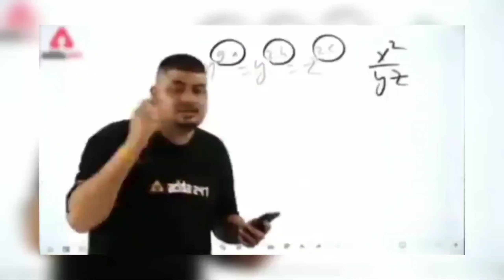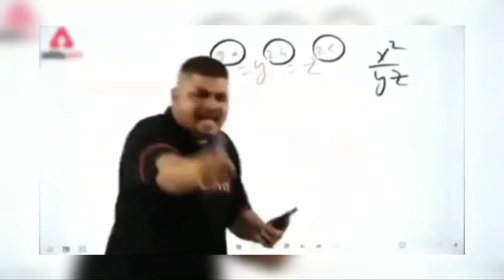नीलकमल सिंह को मिलना चाहिए था अवॉर्ड Filmfare Bhojpuri Award 2023 Pawan Singh Khesari Lal Yadav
नीलकमल सिंह को मिलना चाहिए था अवॉर्ड Filmfare Bhojpuri Award 2023 Pawan Singh Khesari Lal Yadav Neelkamal Singh new song Khesari Lal New song Pawan Singh new song